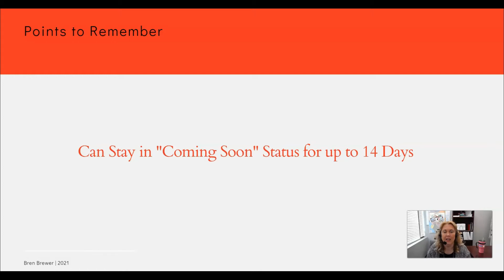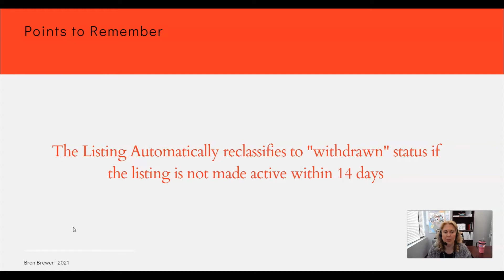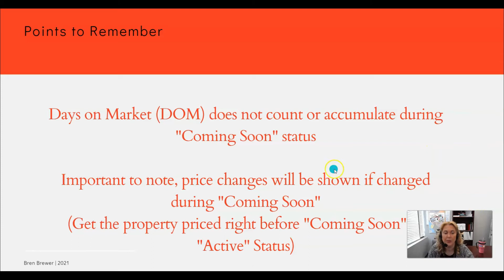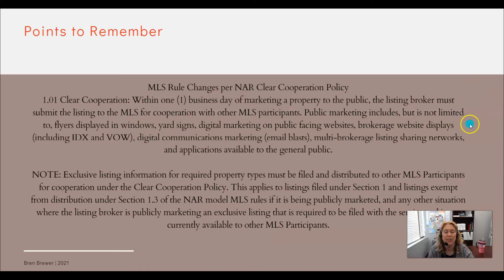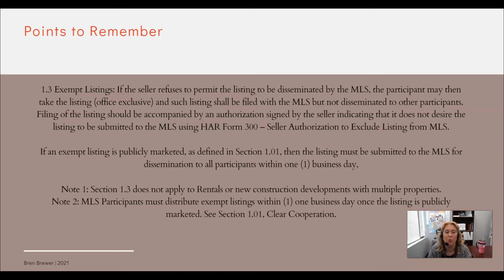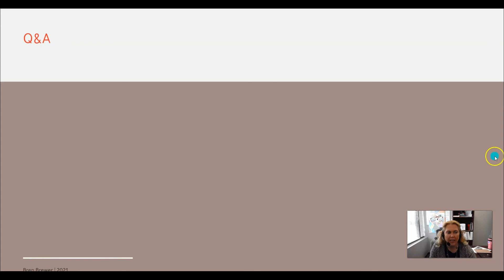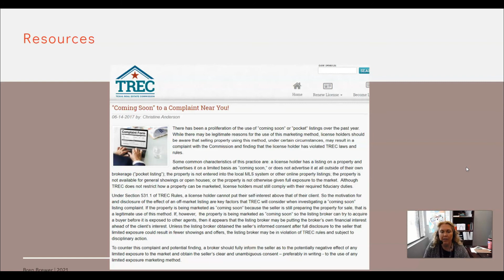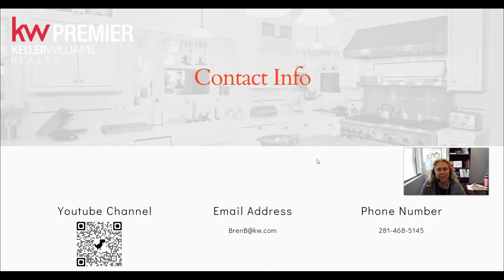Coming Soon Status | Houston | Real Estate | HAR | Matrix | Keller Williams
In today's video you will learn all about the coming soon status in Matrix MLS in the Houston area. These rules are part of the Houston, TX MLS. They do not apply to other cities.

 Reach out to Bren

Bren Brewer is  the Keller Williams Premier Technology Trainer. She is a real estate agent serving NorthWest Harris County and the surrounding areas including Cypress, Katy, Tomball, Magnolia, Hockley, Pinehurst and more.